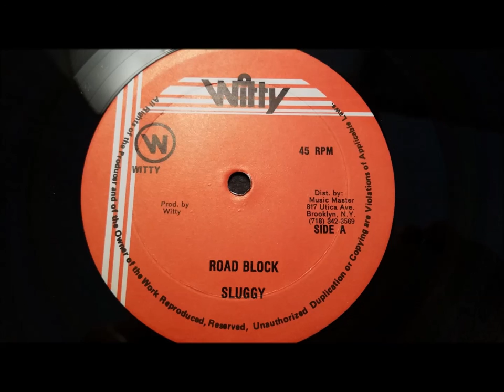Sluggy - Road Block - Witty 12" w/ Version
Sluggy
Road Block w/ Version
Witty 12"